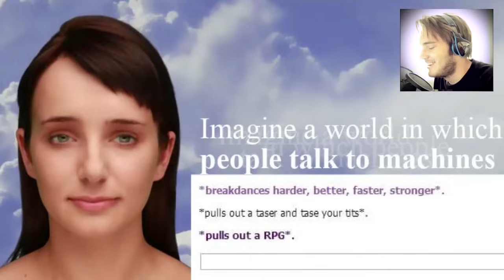I'm A Pretty Girl (PewDiePie Song) by Schmoyoho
and blast dat shit all day son.

My Game:
PewDiePie: Legend Of The Brofist

My Book:
This Book Loves You

Thanks for being a bro!
BROFIST .